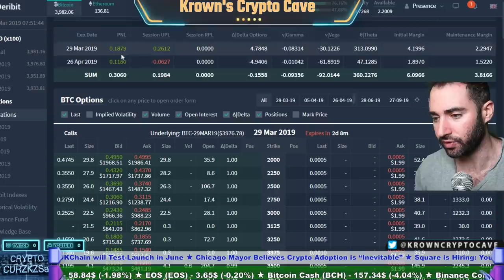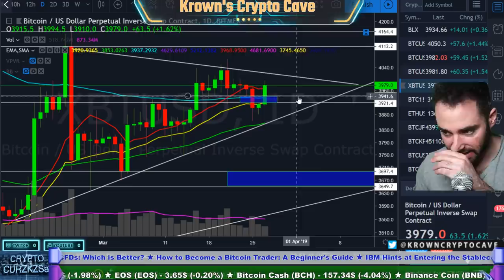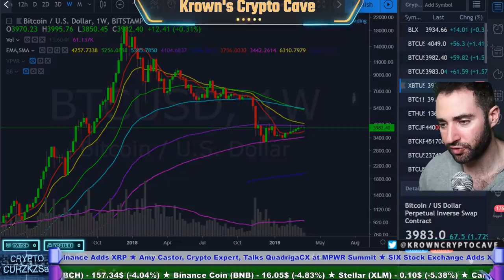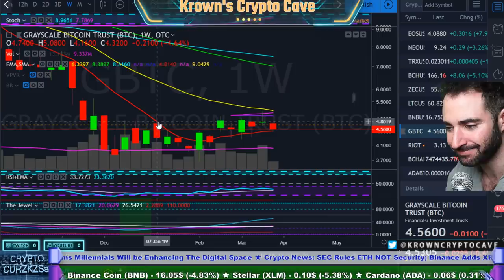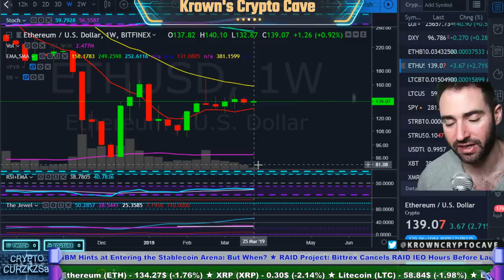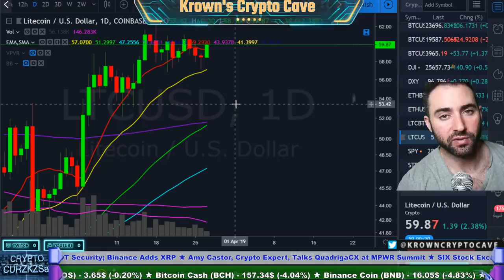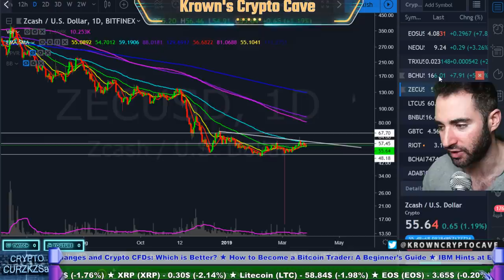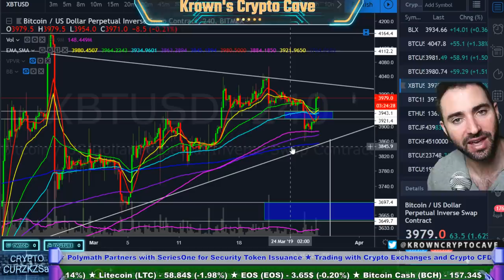Bitcoin Triangle EXPLOSION Imminent! March 2019 Price Prediction, News & Trade Analysis